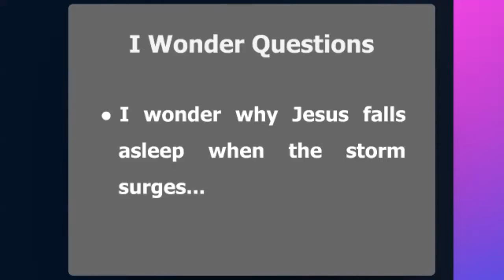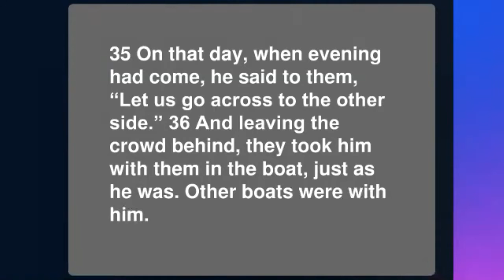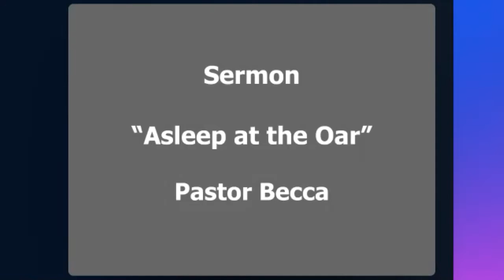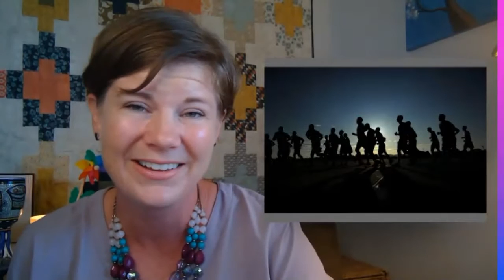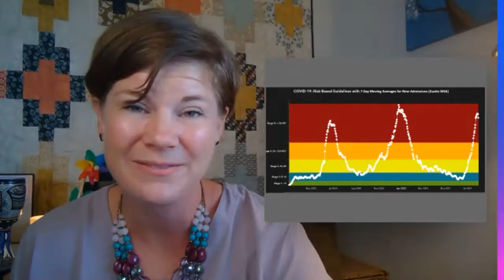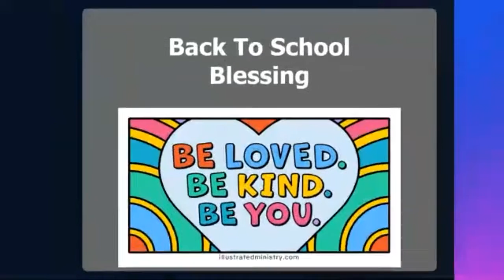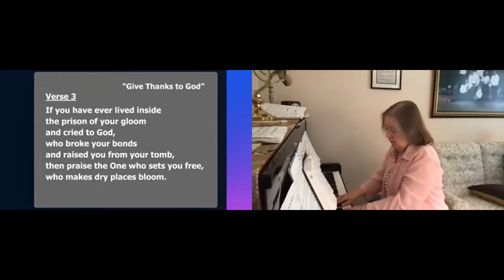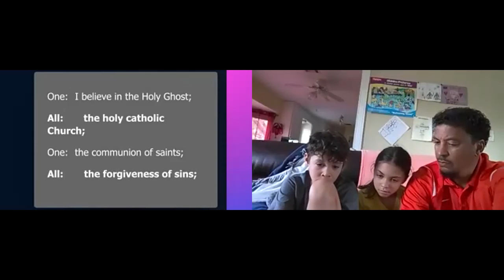Worship @ Home - August 15, 2021 - Rev. Becca Weaver Longino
Worship @ Home
August 15, 2021
12th Sunday after Pentecost
Rev. Becca Weaver Longino
Psalm 107, Mark 4:35-41
“Asleep at the Oar”